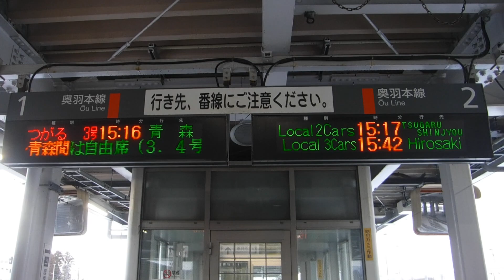2023年1月5日新青森駅在来線ホ－ム発車表